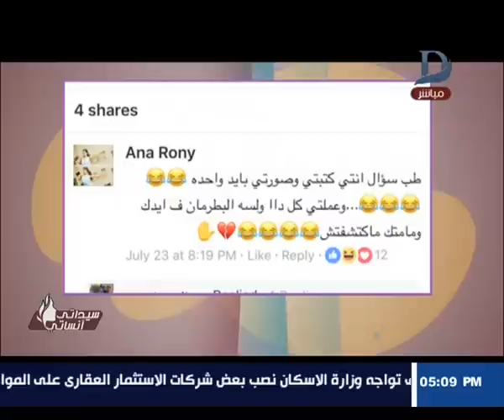برنامج سيداتي انساتي | تعليق الفنان "محمد عادل" على بوست لست ايدها اتحشرت في برطمان